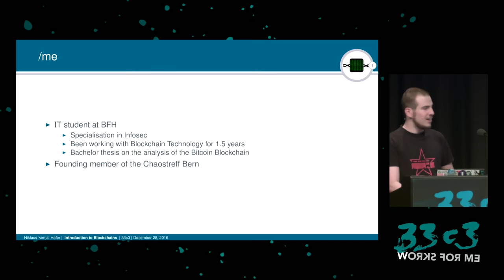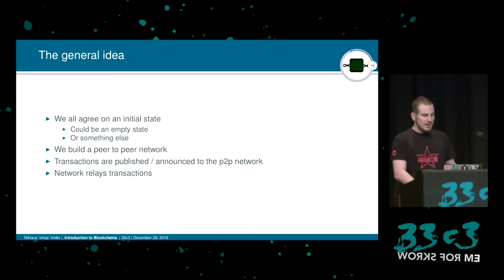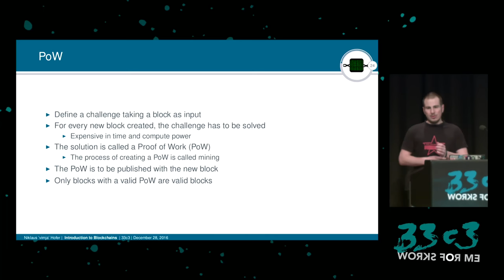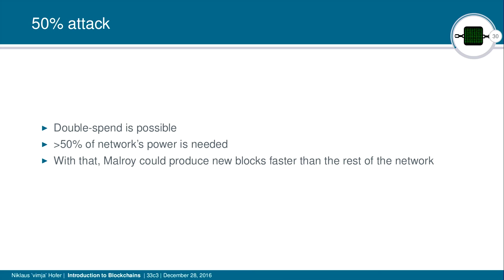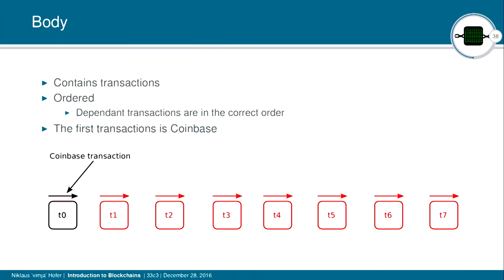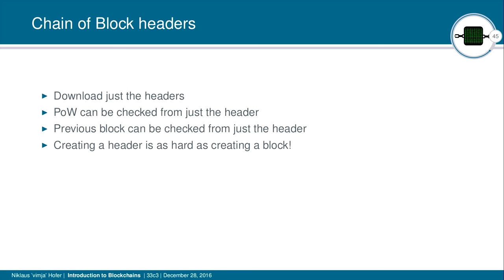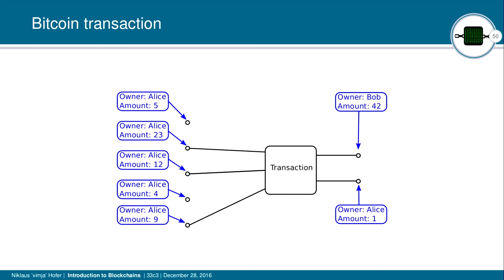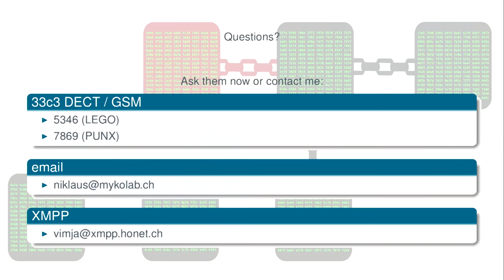Einführung zu Blockchains (33c3)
Blockchain ist die Technologie welche moderne Kryptowährungen ermöglicht. In dem Vortrag wird die Funktionsweise von Blockchains ganz allgemein erklärt. Anhand der Bitcoin Blockchain wird ausserdem gezeigt, wie diese Funktionen in einem echten System umgesetzt werden können.

['vimja']